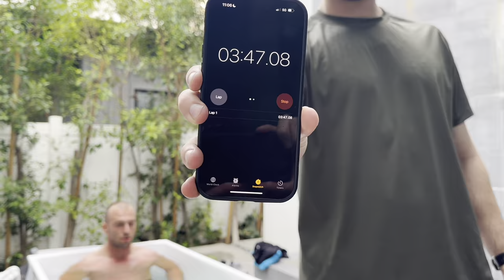Πως Έχασα 100€ Από τον Airrack